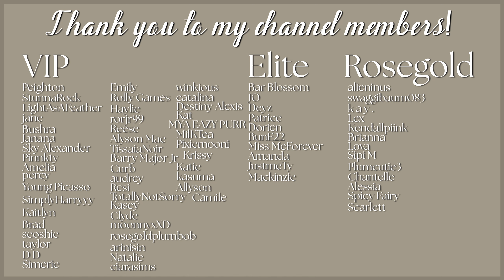Sharing the news 🍼 ✰ The Sims 3: Zodiac Legacy (Taurus ♉️) ~8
Hello everyone, welcome to a new part of the Zodiac Legacy! Terra and Julian find out that Terra is pregnant and they share the news with friends and family ✰

✰ Timestamps:
0:00 Intro
0:45 Day one
7:16 Finding out that she is pregnant
12:38 Announcing the pregnancy to Julian
16:59 Ultrasound
18:55 Sharing the news with friends and family
25:32 Outro

EA App ID: Florydaa